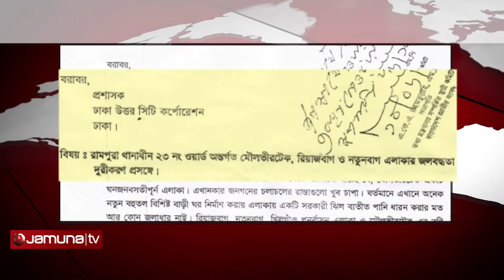Khilgaon Sufferings PKG By Ahmed Reza